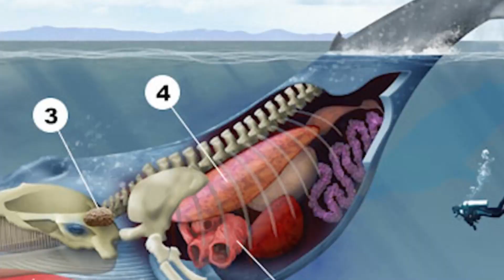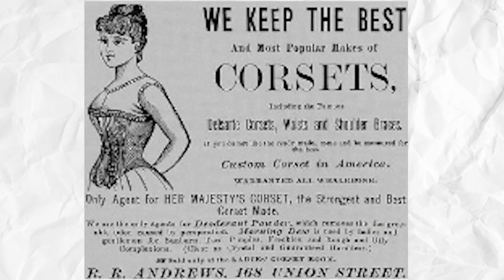Did You Know These 10 Facts About Blue Whales? Discover Them In Only 8 Minutes!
In this video, we'll be discussing 10 Blue Whale Facts.
These are all things you need to know if you're curious about the Blue Whale world.

This is an educational video, hope you enjoy it!

Top Facts:
0:00 introduction
0:34 the largest animal on the planet
1:11 blu whales are mammals
1:54 they eat A LOT
2:27 their earwax can reveal their age
2:54 blue whales have big hearts
3:43 the loudest animals
4:11 small families and big babies
5:18 two blowholes
5:58 popularity in the 19th century
6:43 endangered specie
Sea Life Channel brings you the sea animals, cute babies, funny facts and more.  If you’re staying at home to relax or want to discover educational facts just take your phone, watch our videos and leave the rest for us!

All content in this video is 100% licensed by the proper rights holders.